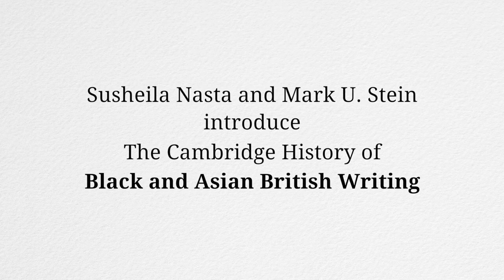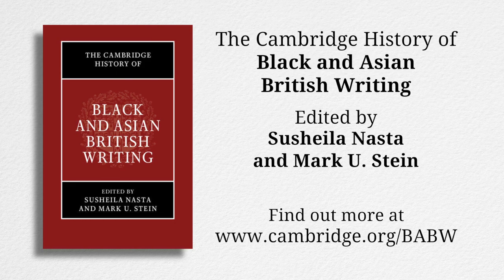Susheila Nasta MBE & Mark U. Stein discuss The Cambridge History of Black and Asian British Writing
Join and Mark as they discuss their book covering four centuries of black and Asian British writing from the eighteenth century to the present. The book provides contextualized introductions to a wide range of writers, exploring form, style, and genre within necessary social, political, and cultural contexts.

Susheila Nasta MBE is Professor of Contemporary and Modern Literatures at QMUL, University of London and Emerita at the OU.
Mark U. Stein is Professor of English, Postcolonial, and Media Studies at Westfälische Wilhelms-Universität Münster, Germany where he founded the interdisciplinary M.A. in National and Transnational Studies.